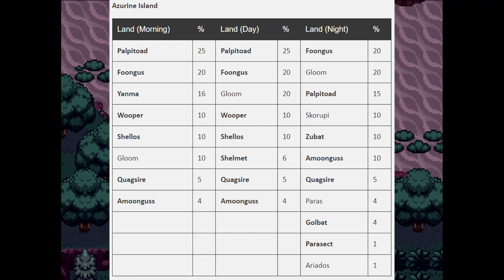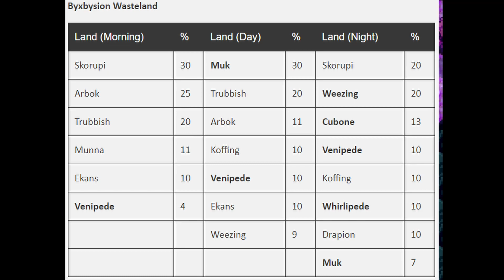Pokémon Reborn Walkthrough [20] - Azurine Island & Byxbysion Wasteland Part 1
We discover Team Meteor's plans on Azurine Island, defeat Solaris, and start exploring the Byxbysion Wasteland.

Pokémon Reborn takes inspiration from Pokémon Emerald's style and features all content through Generation 7, with gym leaders of all 18 types. Use over 30 new Field Effects for even more layers of strategy.

1:00 Azurine Island
3:41 Foongus Event
4:28 TM83 Infestation
7:23 Swamp Field Readout
9:49 Vs. Aster & Eclipse 3 Attempt 1
12:50 Vs. Aster & Eclipse 3 Final Attempt
19:37 PULSE Readout 6
21:09 Vs. Taka 2
26:10 The Battle for Apophyll
37:00 Vs. Solaris 1
44:21 Byxbysion Wasteland
46:46 Misdreavous Event 1
50:09 Wasteland Field Readout
52:06 Vs. Ace 2 Attempt 1
52:53 Vs. Ace 2 Attempt 2
56:15 Vs. Ace 2 Final Attempt